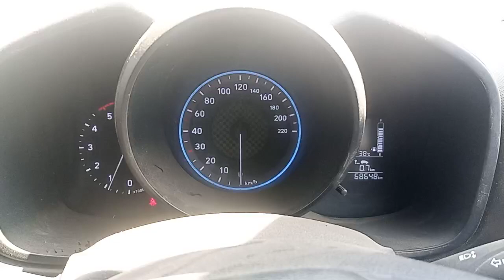HYUNDAI VENUE CAR KA CHASSIS NUMBER KHA AATA H DEKHE || AUTOINSPEKT 2.0 || VALUATION REPORT